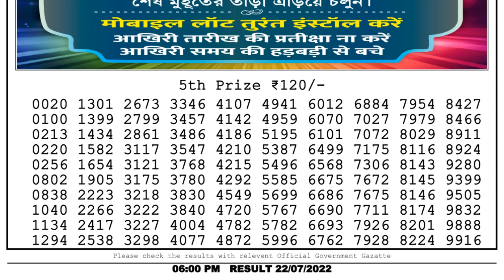Dear Lottery Sambad 6pm today 22.07.22 Nagaland State Lottery Result